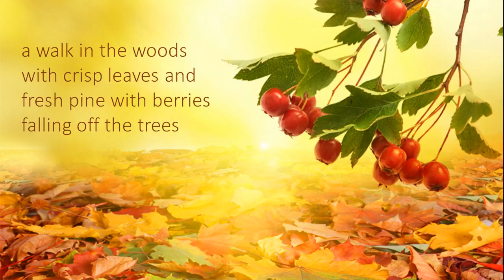Autumn Woods Fragrance Oil- Natures Garden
AUTUMN WOODS FRAGRANCE OIL

This fragrance oil by Natures Garden is a walk in the woods with the smell of crisp leaves under foot and fresh pine with berries falling off the trees.

Top Notes:  Lemon, Orange, Lime, Blackberries
Mid Notes:  Carnation, Rose, Muguet
Base Notes: Pine, Cedarwood, Patchouli, Eucalyptus leaves

Nature’s Garden
42109 State route 18